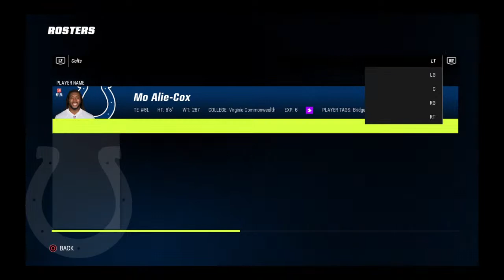M23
BEST AT EVERYTHING I DO